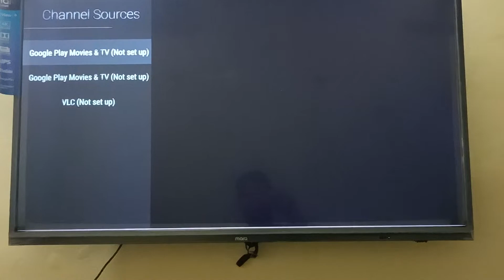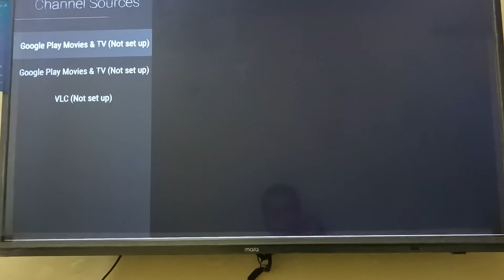Marq 43 inch 4k tv me Panel Line की Problem आ गई | 43"led tv panel line